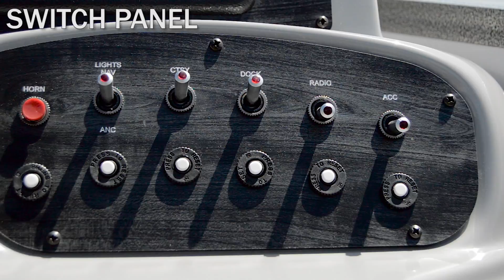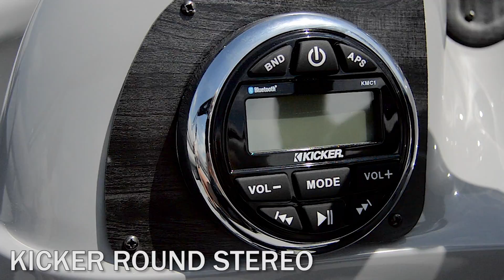BISCAYNE BAY B-1680CS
Our compact CS model features the same high-quality features as our larger CS models but without the Sundeck. Radius Bow Seating with L-Group seating comfortably fit your friends with room to stretch out and catch some rays. The standard Captain’s Chair is a plush Sport Recliner which swivels and slides. A Tilt Steering Wheel can be  easily adjusted to every captain’s preference.